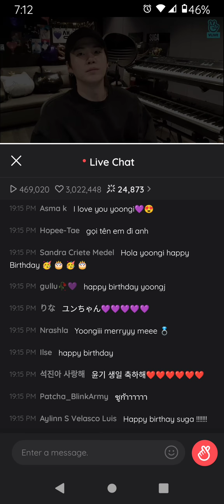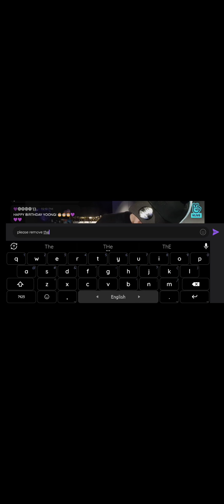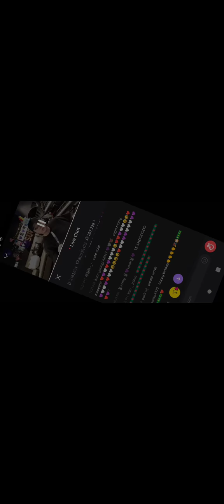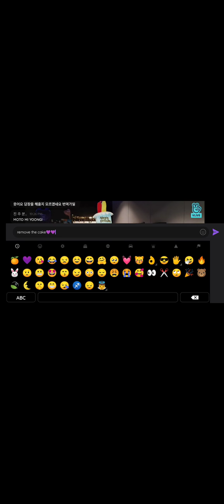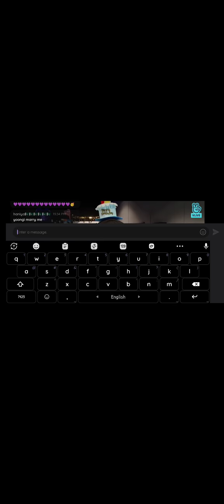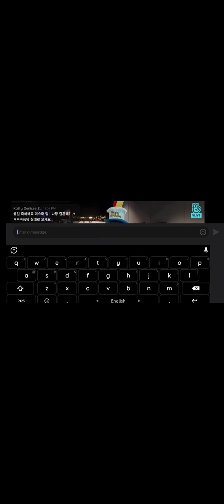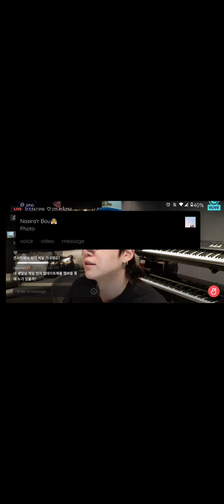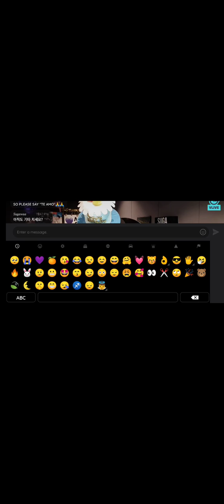SUGA BIRTHDAY LIVE🔴🔴